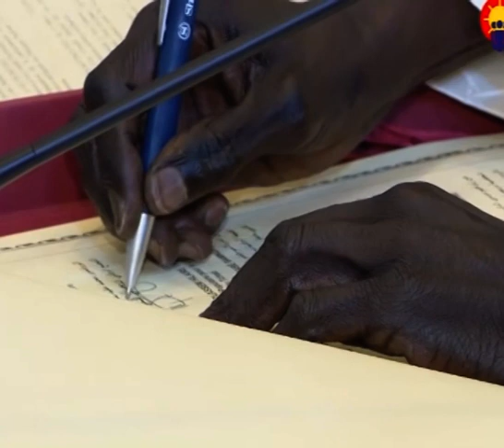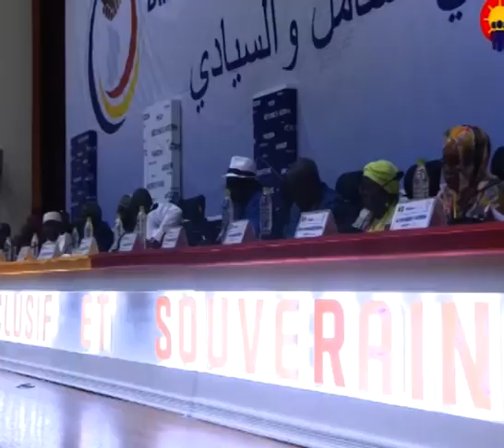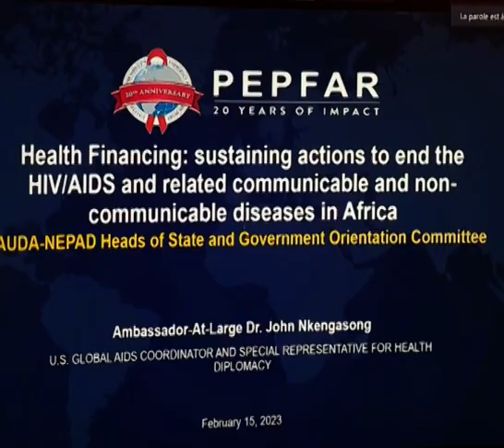JT FR ZENABA CLEMENCE 16 02 2023